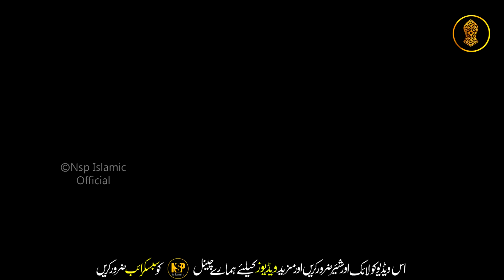Famous Naat Khuwan Shumaila Kosar | Lajpal Nabi Mere | Naat Sharif | Nsp Islamic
Topic
naat
naat sharif
naat sharif 2024
naat naat
naate
naat sharif 2023
naate rasul
naats new 2024
naat new
naat 2024
naat slowed reverb
naat 12 rabi ul awal
naat arabic
naat acchi acchi
naat a jaaye
naat bhejo
naat best
naat baby
naat beautiful
naat bhejiye
best naat
beautiful naat
bacchon ki naat
baby naat
naat collection
naat competition
chhote bacchon ki naat
naat dawateislami
naat dikhayen
naat dikhao
naat dikhaiye
naat darood sharif
hd naat
hd naat video
hd naats 2024
hd naat 1080p 2020
hd naat new

My Audience Searches :
naat
naat taqreer
naat wala
new naat
new naat rabi ul awal 2024
new naat ringtone
naat ki naat
naat 2024 new